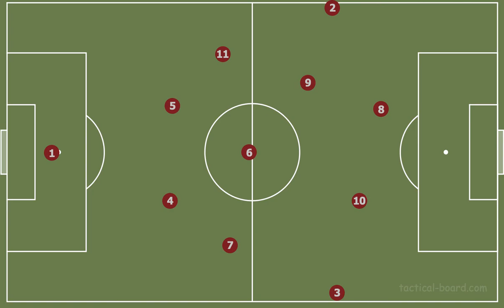Rotations Deriving From a 4-Diamond-2 Formation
If you are interested in the concepts behind this check out my 3 part story on medium!